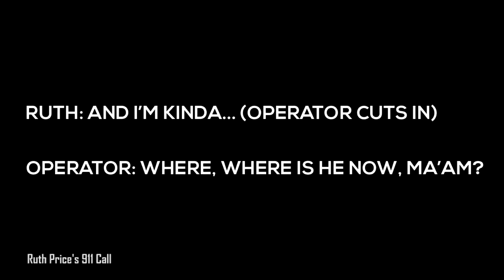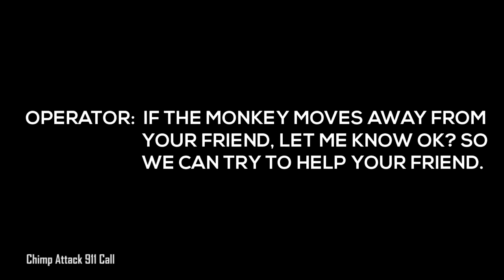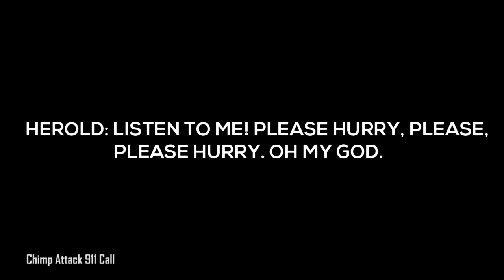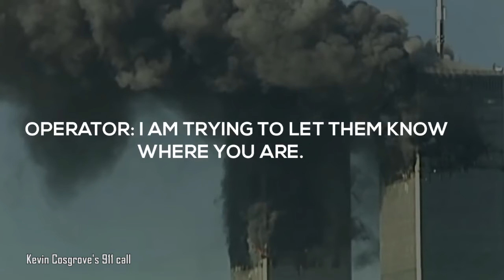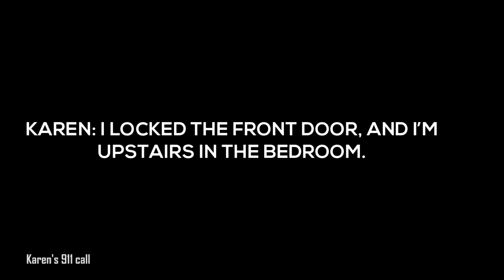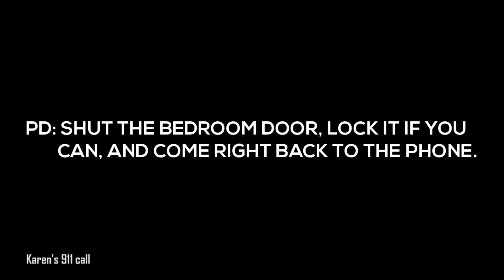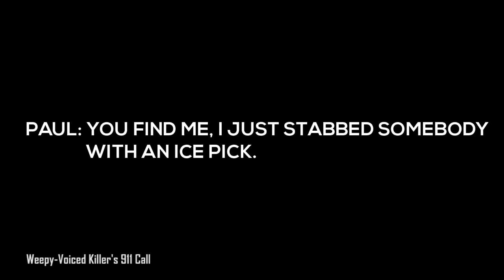#911 Calls Top 5 Creepiest 911 Calls The Police Kept Secret Viewer Discretion is STRONGLY Advised